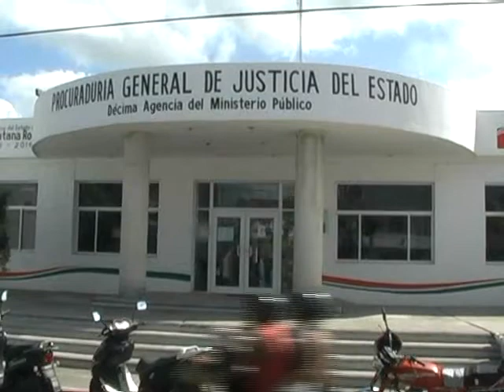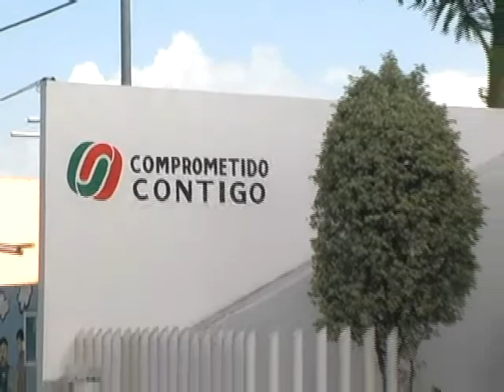MARIA FRANCISCA OXTE GRANIEL